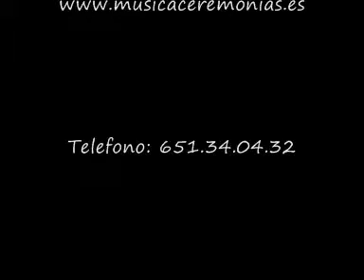almoradi catral music musica bodas ceremonias alicante